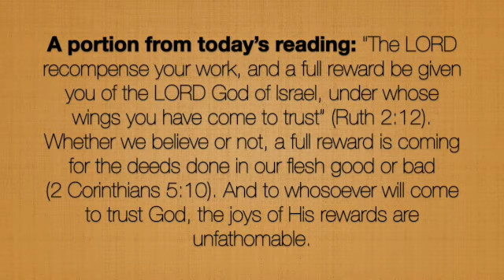A portion from today's reading; May 6, 2023